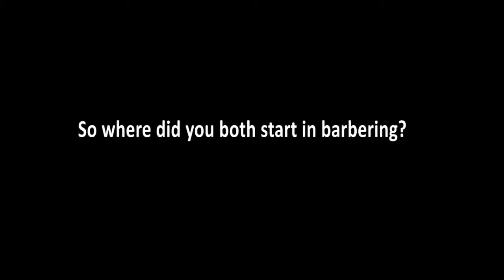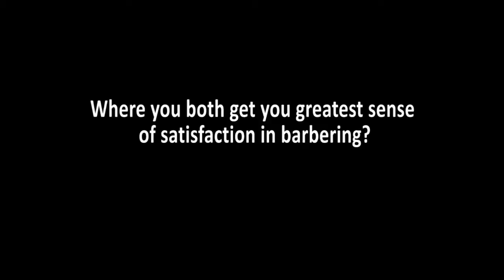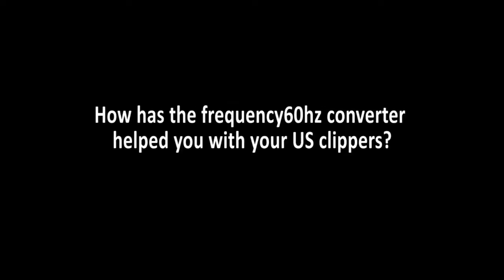Kieron The Barber And Baldy Talk Barbering @ Baldys BarberShop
It was a pleasure to interview these two members of Instagram/barbering royality: Kieran and Baldly of Baldys Barbershop in Buckinghamshire, hopefully they be grant a barbering palace for their contribution to barbering.

Kieran a.k.a @kieranthebarber  and Baldy a.k.a @baldysbarbers work tirelessly to provide both their customers with the very best cut ever, and the very best content they can to their 55,000 Instagram followers.

They Have shared a lot of their experience about the Frequency60hz International Voltage And Frequency Converter 240v to 110 60hz, and the benifits  of using US hair clippers.

So i though it was an absolute must to get these two guys behind Camera. Listen to what they had to say...

or